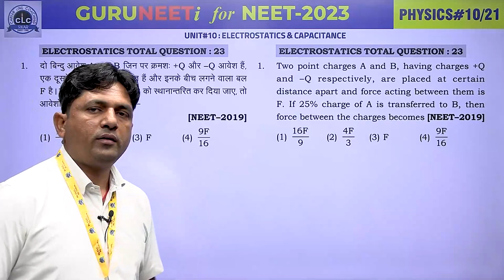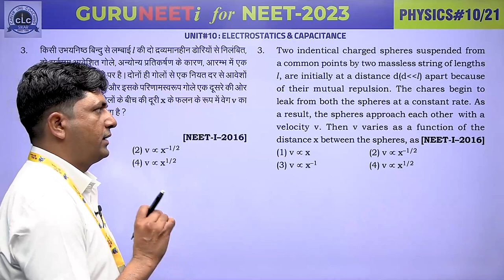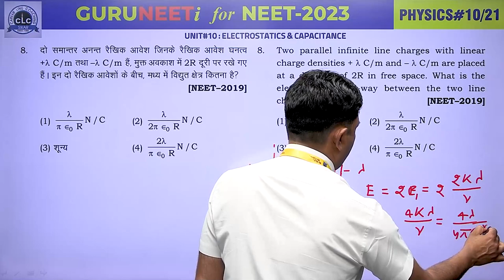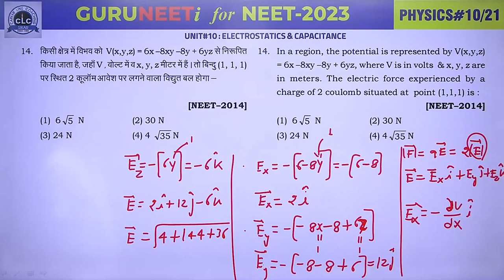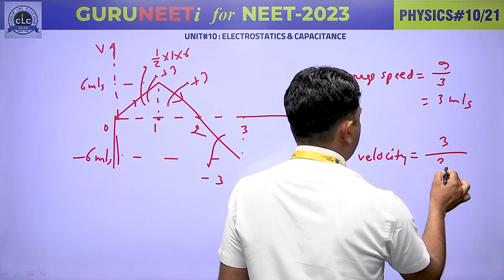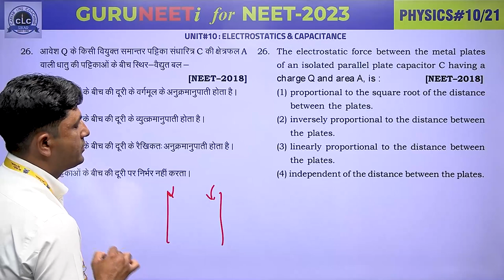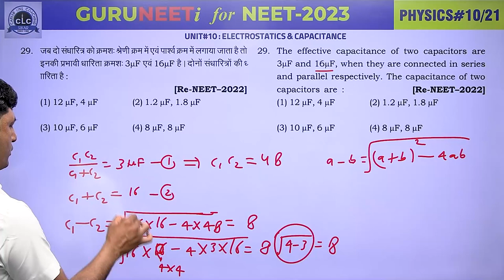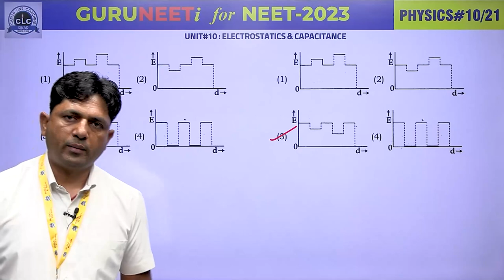PHYSICS#10 II GURUNEETi for NEET -2023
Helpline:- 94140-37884